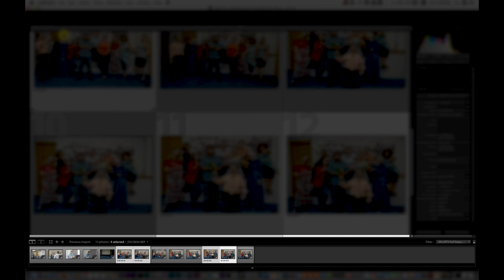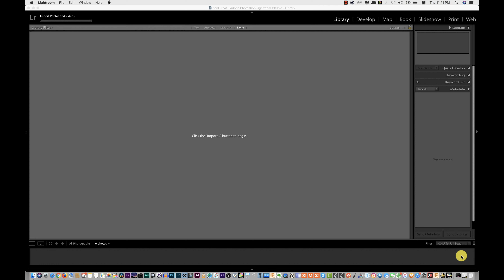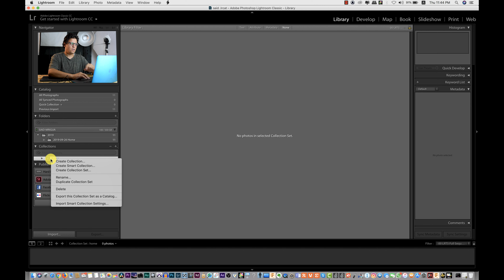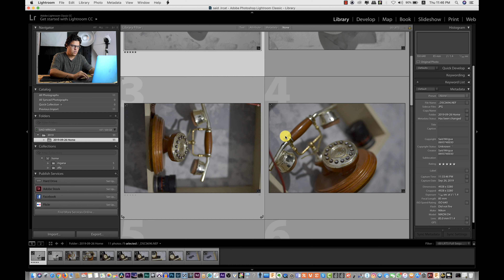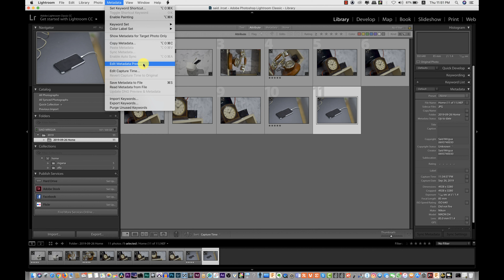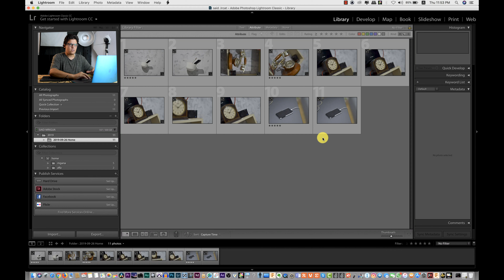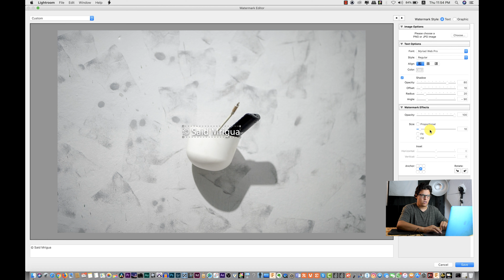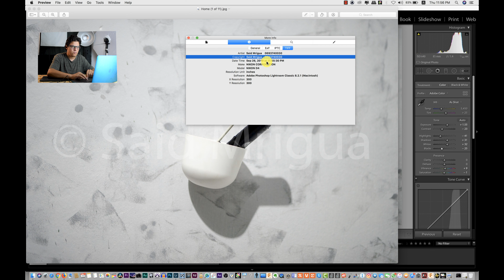كيفاش تحل التصاور Lightroom وكيفاش تحمي راسك باش ميشفروش تصاورك- Copyright فن التصوير الفوتوغرافي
كيفاش تحل التصاور  Lightroom
وكيفاش تحمي راسك باش ميشفروش تصاورك
import photo in lightroom and edit Copyright فن التصوير الفوتوغرافي